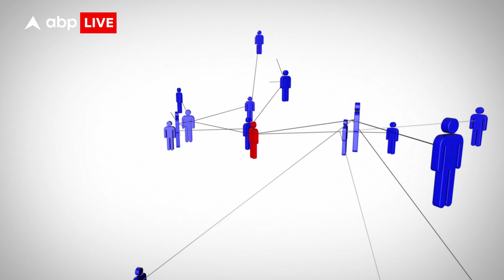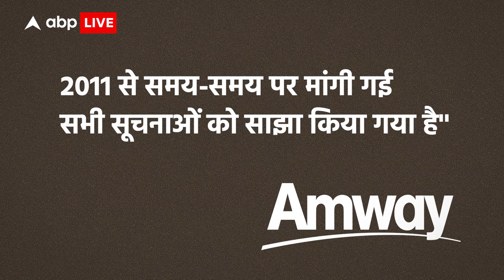Pyramid Scheme Fraud क्या है? Amway India पर ED की बड़ी कार्रवाई | Multilevel Marketing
नेटवर्क मार्केटिंग कंपनी Amway India को बड़ा झटका लगा है. ईडी ने एमवे इंडिया की 757.77 करोड़ रुपये की संपत्ति जब्त कर ली है. एमवे इंडिया पर मल्टीलेवल मार्केटिंग स्कीम चलाने की आड़ में पिरामिड फ्रॉड करने का आरोप है. पिरामिड फ्रॉड के बारे में जानते है. अगर नहीं जानते तो हम आपको बताते है इसकी पूरी कहानी कि क्या है पिरामिड फ्रॉड. ये कैसे काम करता है. आम आदमी कैसे अपनी महनत की कमाई इसमें खो देता है.